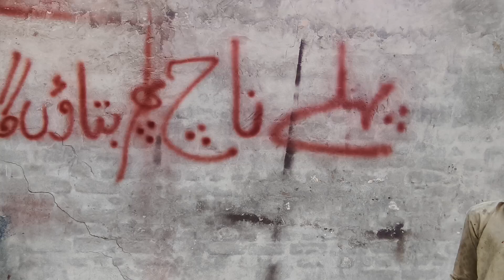funny video pahly nach phir btaonga